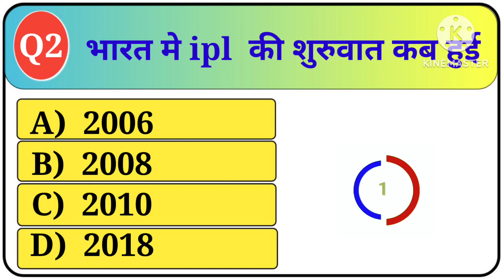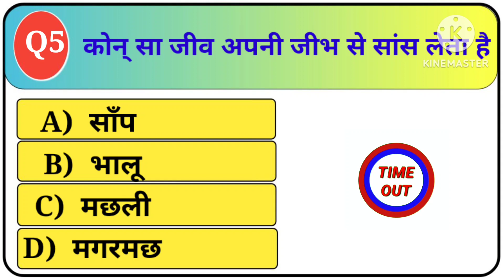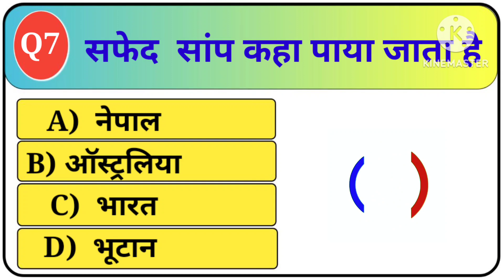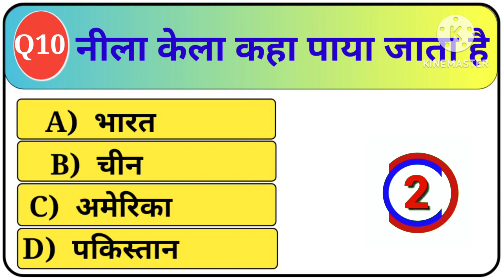general knowledge questions and answer india gk world gk general knowledge